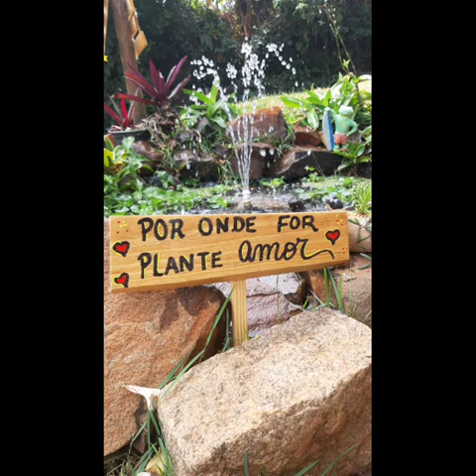montando arranjo na jardineira